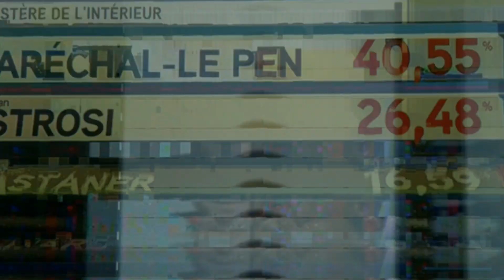Carnet de campagne 1 : Elections régionales 2015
Carnet de Campagne est une série d'essais documentaires. Un homme vit isolé au fond de sa campagne et n'a que les média internet pour s'informer.  Entre fake news et informations  vérifiées, Carnet de  Campagne propose une réflexion  sur la manière dont se forge les opinions. Un rendez-vous est prit à chaque grande élection politique.